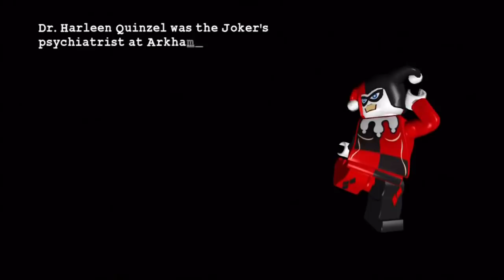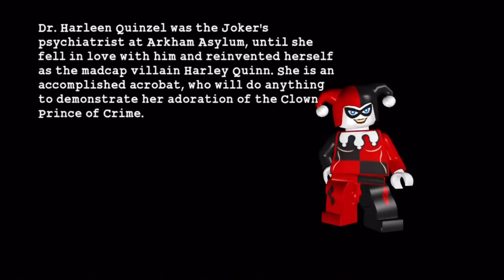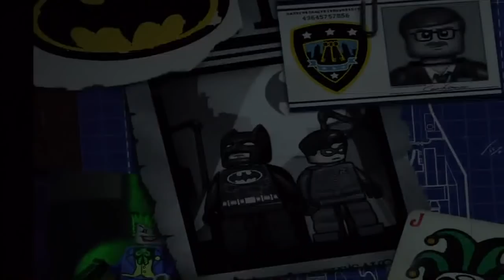LEGO Batman - Episode 12 - Little Fun at the Big Top (HD Gameplay Walkthrough)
Hey If you guys are planning to buy the LEGO Batman Games on the PC please consider Doing so using these links:
If you do you would be getting the game as you normally would but you would be supporting the channel via the Support-A-Creator program from Epic Games!
Thank you guys for the support. Once again that is an affiliate link which constitutes to me receiving payment but it in no way effects your price it is just a way to support the channel while you still get the game that you hopefully wanted to buy. Time to dive back into the LEGO Batman world.